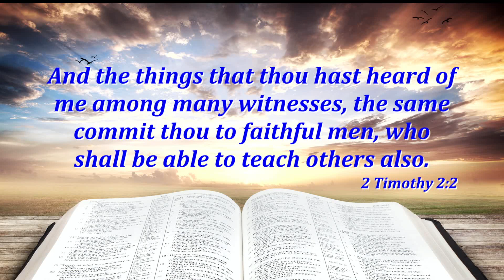Bro Jesse Ordination Sermon